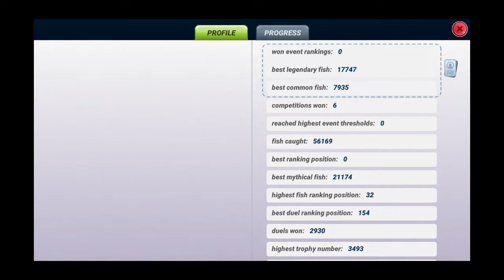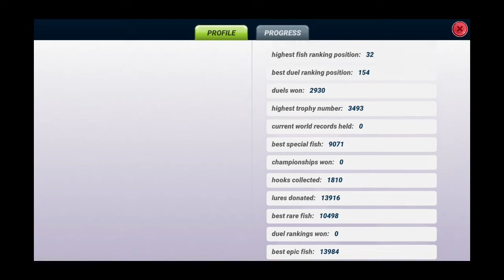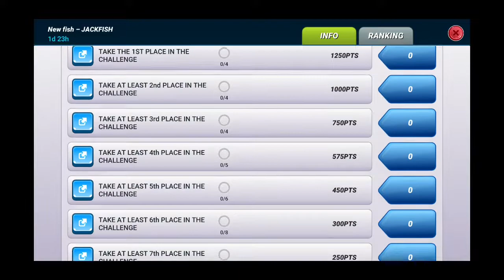Jackfish. Playing on scratch location. Fishing Clash